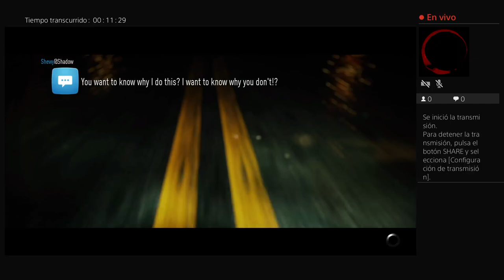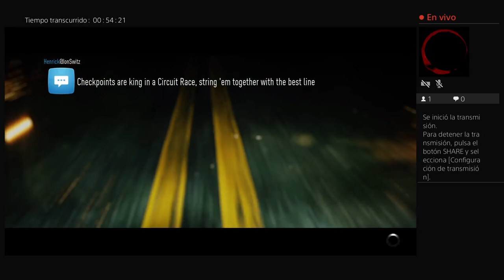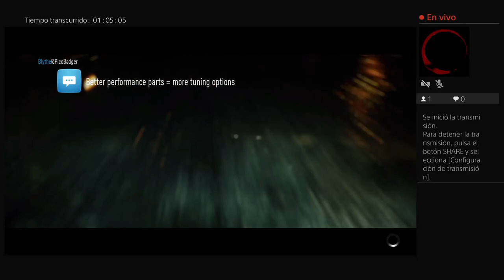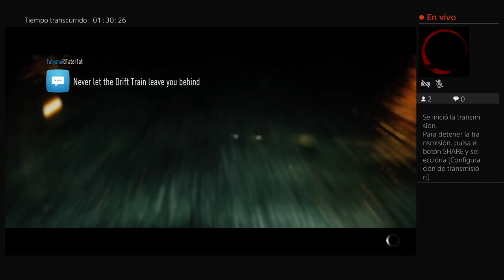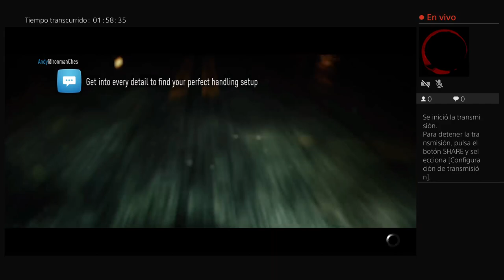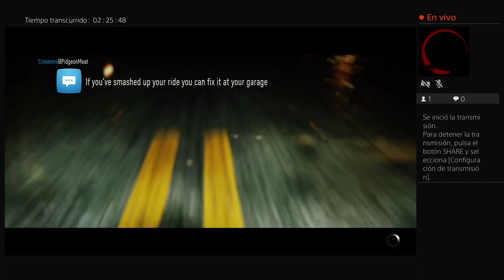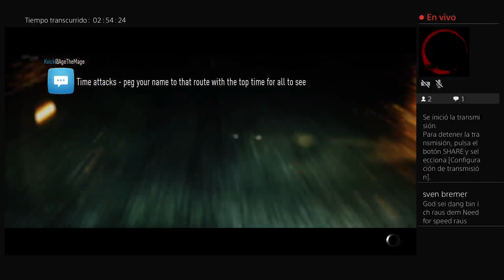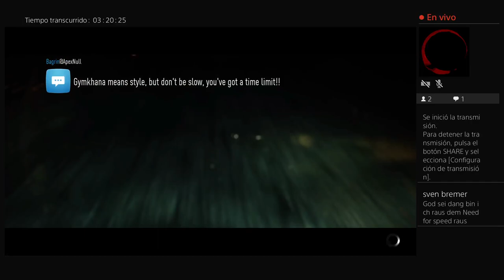Transmisión de PS4 en vivo de El-clolo-5569